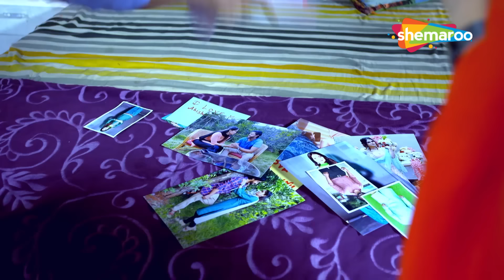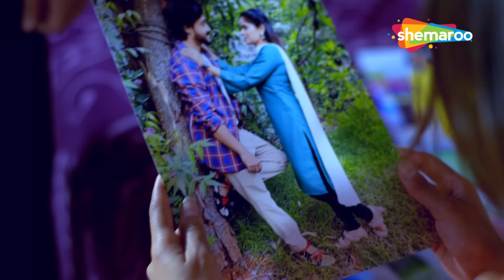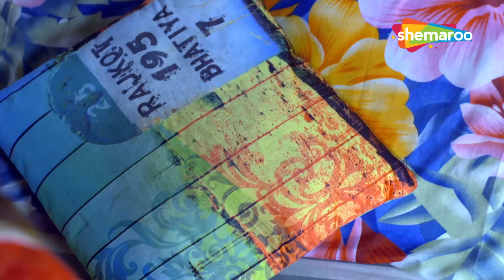বাইরে প্রেমিকা | Crime World Bengali | Full New Episode | Bengali Crime Serial